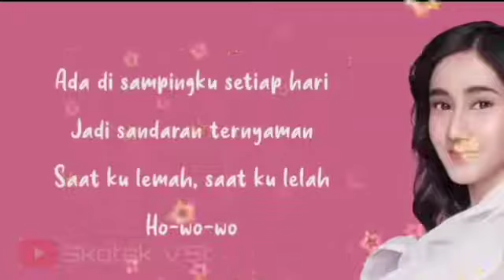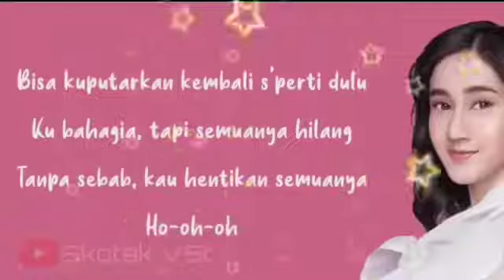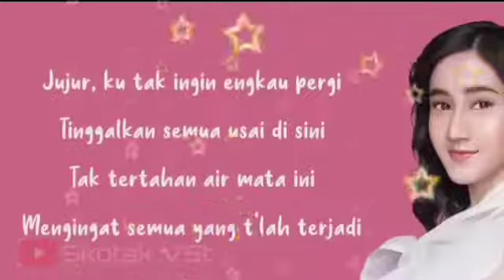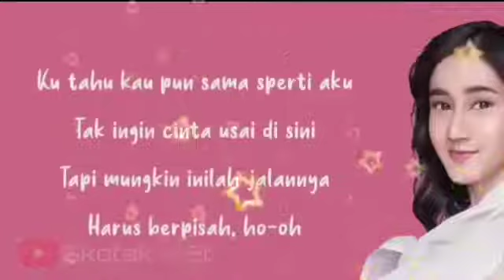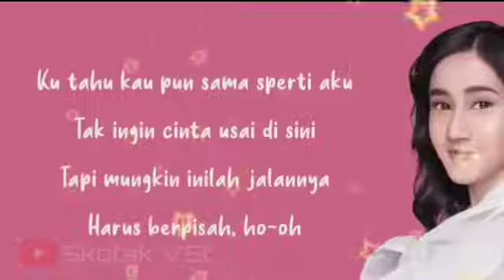~TAK INGIN USAI~(Keisya Levronka)~ Jemimah ft Fivein cover+ lirik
Deskripsi
LIRIK ~TAK INGIN USAI~ Jemimah ft. Fivein (cover )

🎵 Judul : Tak Ingin Usai
🎙️ Original song
🎙️ Penyanyi cover : Jemimah ft vifein
Kira-kira lagu apa lagi nih yang akan dibuat lirik videonya?  Tulis komentar kamu di bawah ya.

 Lyric :

Berdiri, ku memutar waktu
Teringat kamu yang dulu
Ho-wo-wo

Tersadar, ku tinggal sendiri
Merenungi semua yang tak mungkin
Bisa kuputarkan kembali s'perti dulu
Ku bahagia, tapi semuanya hilang tanpa sebab
Kau hentikan semuanya
Ho-oh-oh

Harus berpisah, ho-oh-oh

ho-oh-wo-oh